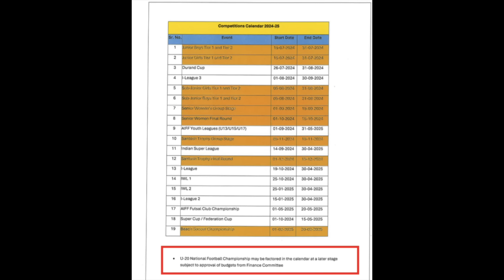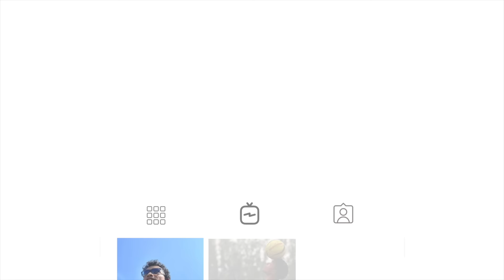Indian football's calendar for 2024 is looking promising, Hopefully it'll be successful